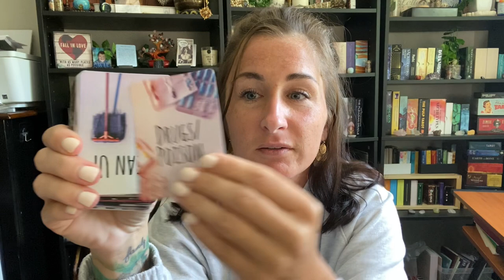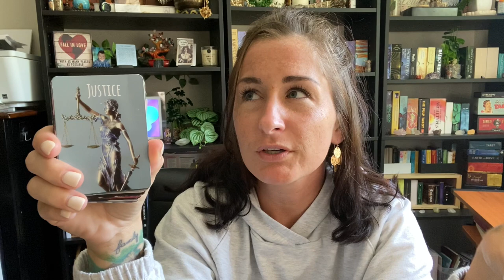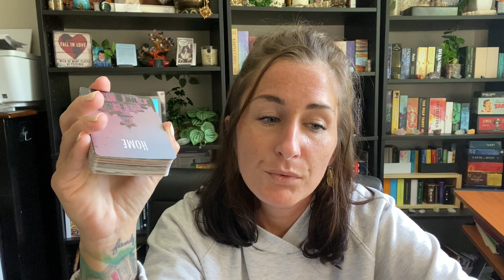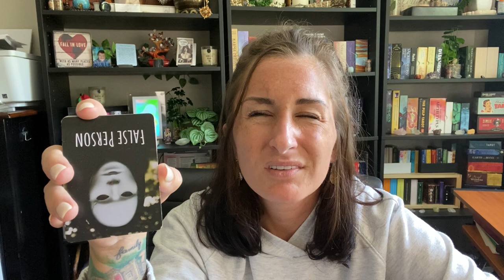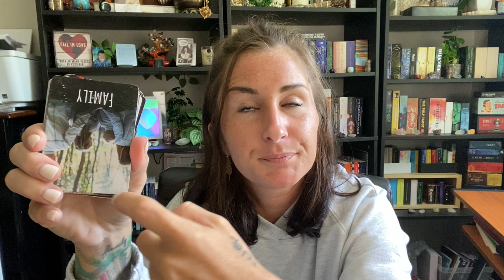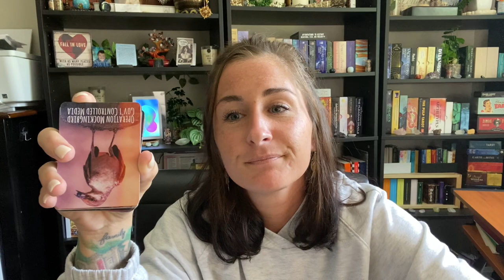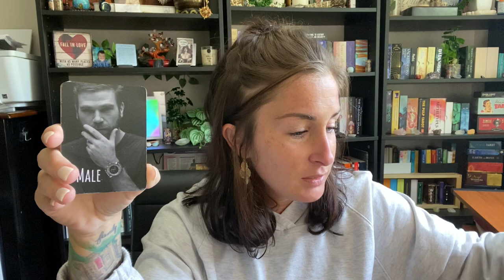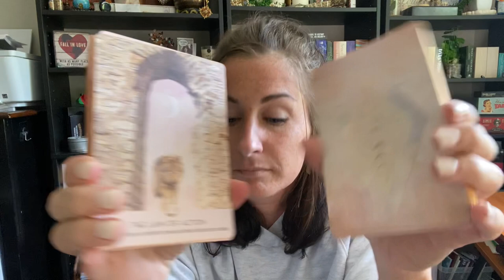433: KIELY RODNI --- A Mediumship Interview --- Part 6